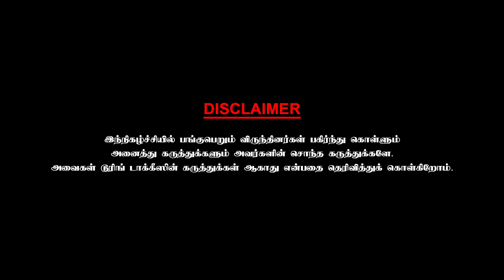கதை பிடிக்கவில்லை என்றால் விஜய் நடிக்க மாட்டார்! Director Ponram | Chai With Chithra | Part 1